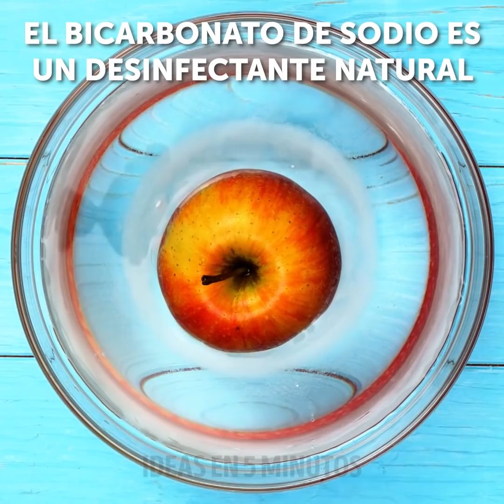24 TRUCOS DE LIMPIEZA ÚNICOS PARA TU SEGURIDAD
MARCAS DE TIEMPO:

00:32 Quita una mancha difícil en el espejo
02:01 ¡Lo estás haciendo mal! Y he aquí el porqué
03:26 Tabletas refrescantes para limpiar el baño
04:58 No tires las cáscaras de toronja